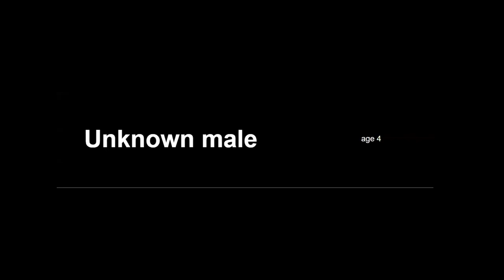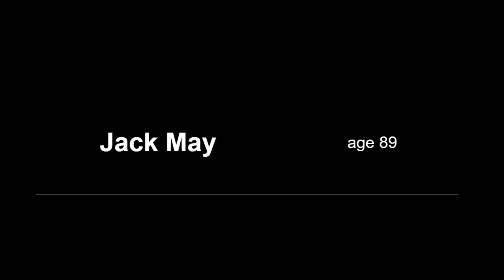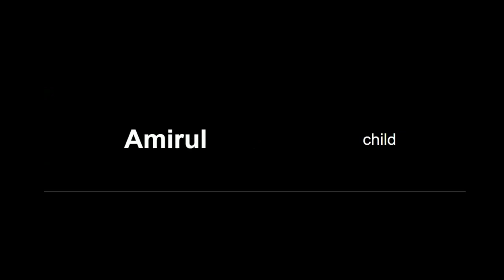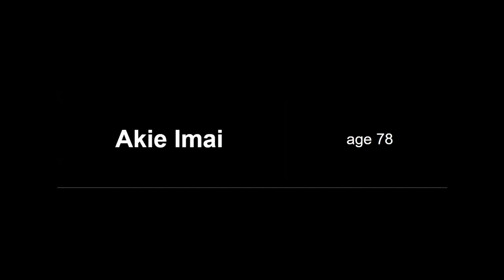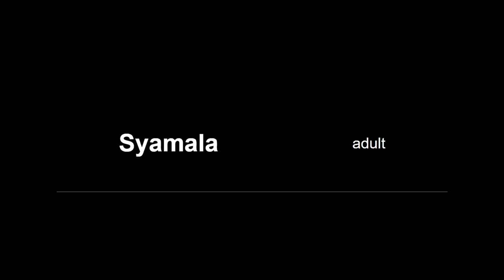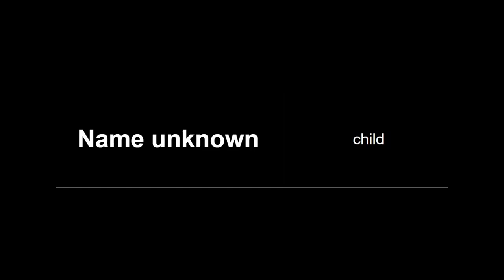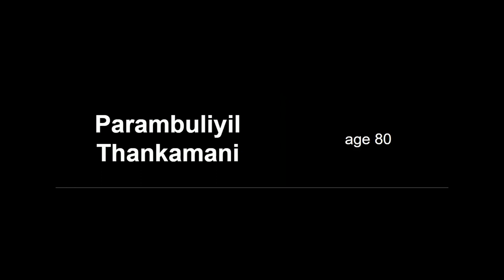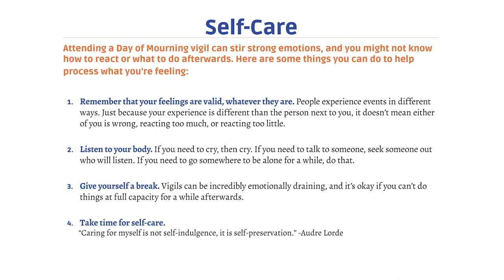2024 Disability Day of Mourning Virtual Vigil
Content Warning: fillicide

What is the Day of Mourning?

Every year on March 1st, the disability community comes together to remember the victims of filicide – people with disabilities murdered by their family members. Vigils are held on the Day of Mourning in cities around the world.

We will spend the evening remembering those in our community lost to filicide, and reading the names of those lost.

For more information about filicide and DDOM, check out the readings below. You can follow conversations about DDOM by checking out these hashtags:

Letter To A Baby Who Was Thrown From A Bridge by Astra Milberg

Not Human Anymore- Is This What "Ally" Means? on Autistic Hoya by Lydia Brown